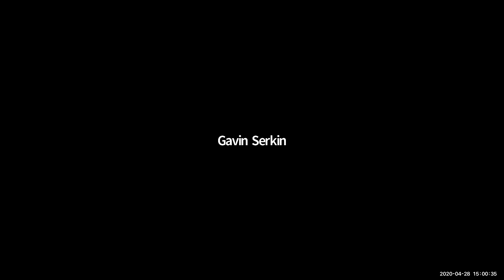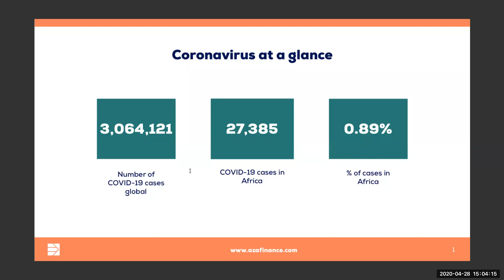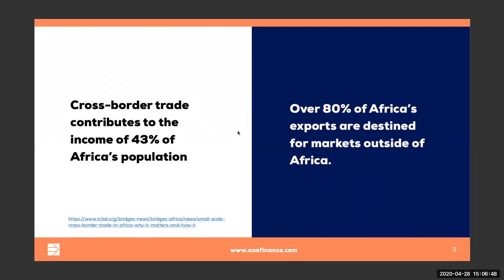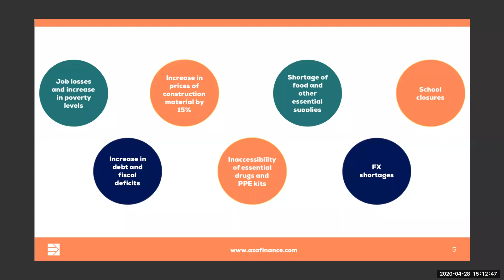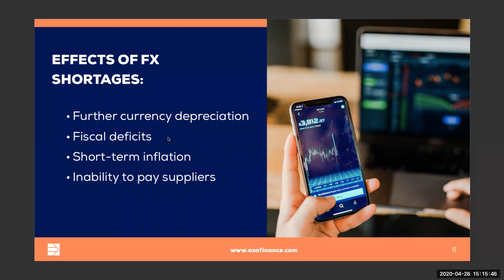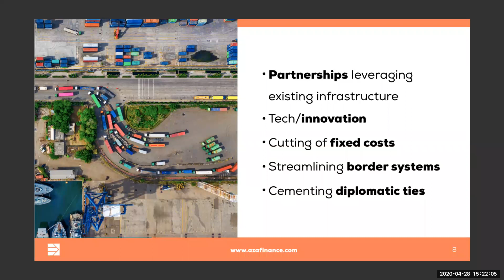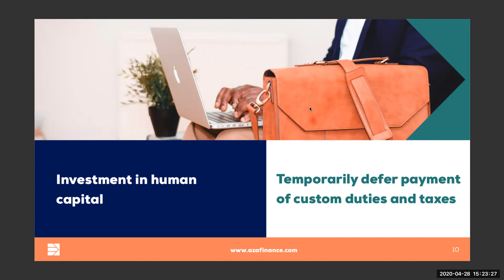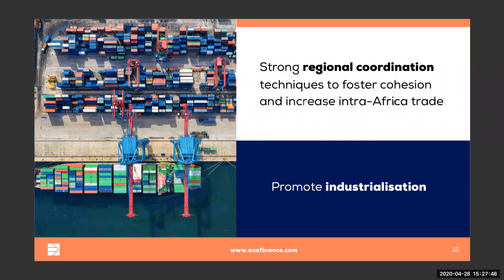Webinar: Challenges and Opportunities for Intra-Africa and Cross-Border Trade Amid COVID-19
5 months later, COVID-19 continues to hold the world at a standstill, and Africa, due to its over-reliance on international trade, has been the most heavily impacted.

In this webinar, we discuss:
- The past, present, and future of COVID-19's impact on cross-border trade in Africa
- Measures taken by businesses across Africa to soften the blow of decreased international trade
- How this pandemic can be an opportunity to spur intra-Africa trade